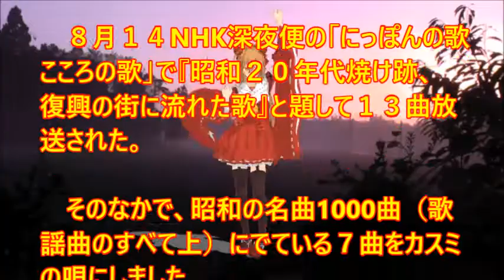♪『ああモンテンルパの夜は更けて』深夜便の唄 うた：緑咲香澄 MMDダンス: 朱音イナリ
深夜便の唄　♪『ああモンテンルパの夜は更けて』 Ah! Night Goes on in Muntinlupa
 Words & Music作詞：代田銀太郎 作曲：伊藤正康
Song & Dance うた：緑咲香澄　MMDダンス：朱音イナリ

８月１４NHK深夜便の「にっぽんの歌こころの歌」で『昭和２０年代焼け跡、復興の街に流れた歌』と題して１３曲放送された。そのなかで、昭和の名曲1000曲（歌謡曲のすべて上）にでている７曲をカスミの唄にしました。♪『ああモンテンルパの夜は更けて』は８曲目に放送されたのです。